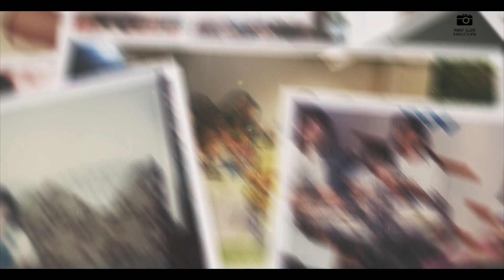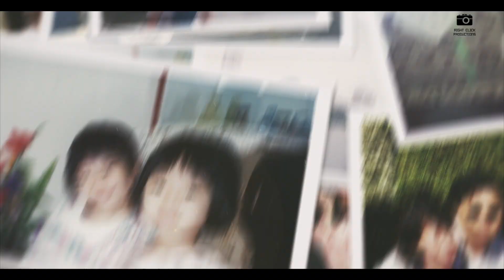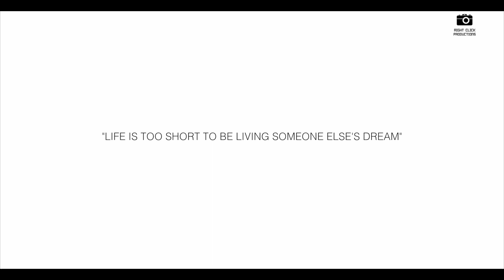Jason & Denise Wedding Montage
Like this video? Like our Facebook page to see more!